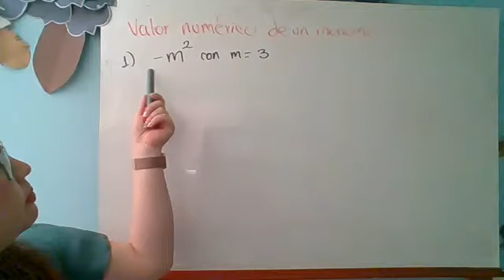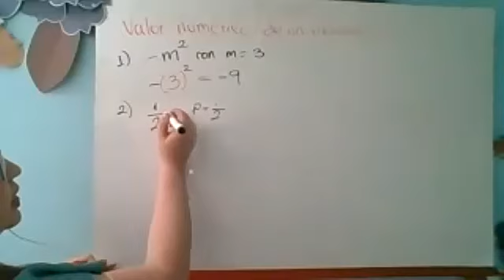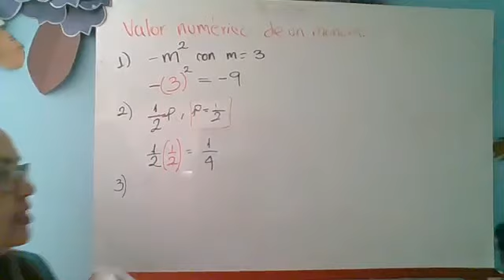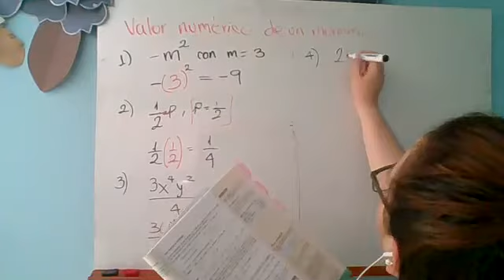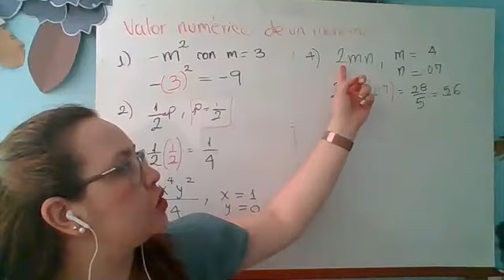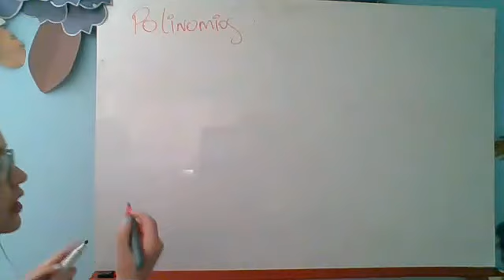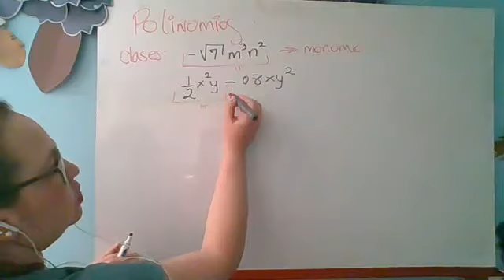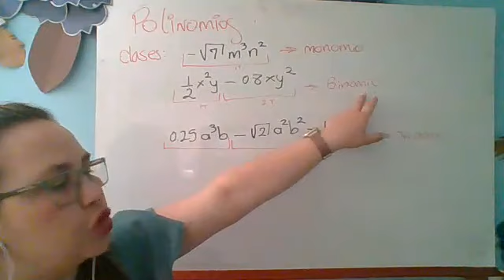GRADO 8AB - MATEMÁTICAS - Tema: Polinomios (explicación) - 8 de mayo.